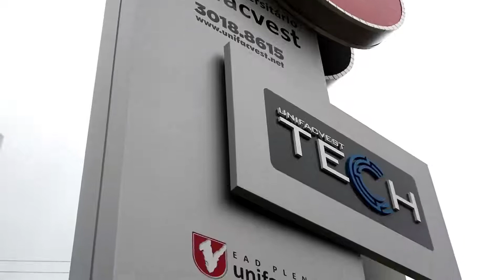UNIFACVEST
Matricule-se agora em um dos nossos cursos de graduação, especialização, mestrado e doutorado presenciais em unifacvest.net ou nos cursos a distância do EAD PLENO em ead.unifacvest.com.br

Off: Vanessa Souza; Edição de vídeo: Filipe Brito e Bruna Maximiano; Argumento: Thais Maira; Imagens: arquivo Unifacvest Press

Produção - Unifacvest Press - Agência Experimental de Comunicação